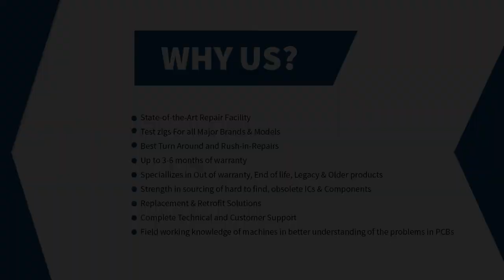Allen Bradley 1734-TB3 PLC